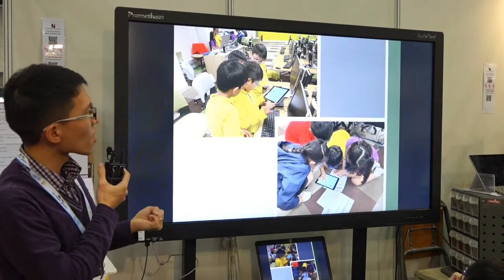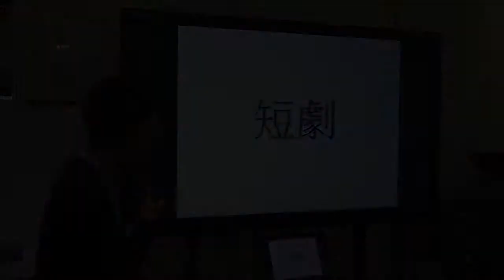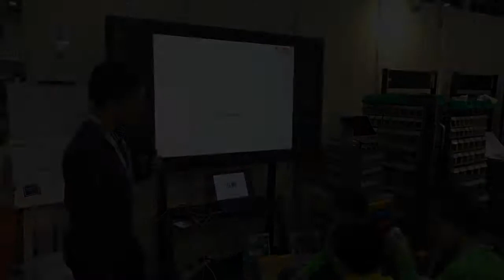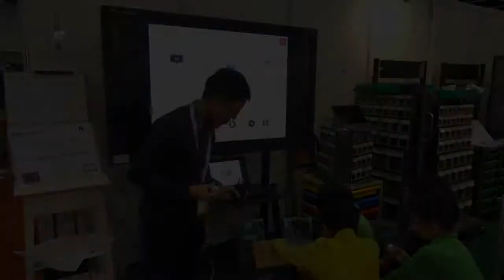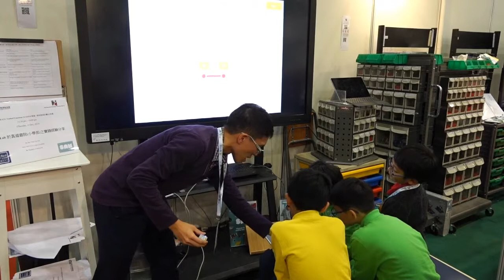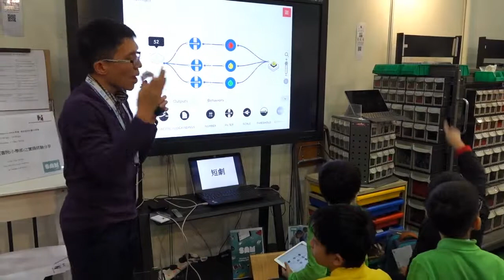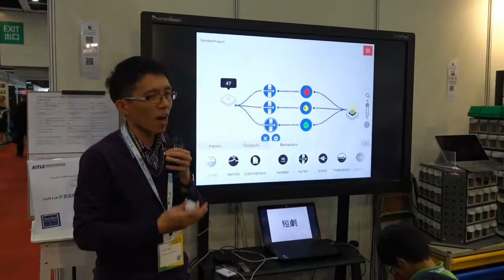HKCCCU Logos Academy Sharing @ LTE 2018 - Part 2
Mr Chan Yat Hin of HKCCCU Logos Academy shared his experience using SAM Labs wireless blocks and lesson plans at the Learning and Teaching Expo, 2018.

Content
SAM Labs 於真道書院 (小學部)之實踐經驗分享
第一部份：學校介紹及用 SAM Labs 套件教學的準備 (4:48分鐘)
第二部份：即時模擬教學示範 1.4_Smart Lighting Systems (8:25分鐘)
第三部份：課後反思及日後發展方向 (2:30分鐘)

HKCCCU Logos Academy has joined the AiTLE-ETC TestBed Programme 5.0 (SAM Labs STEM 教案 + 教材試用計劃). for more details about the plan, please